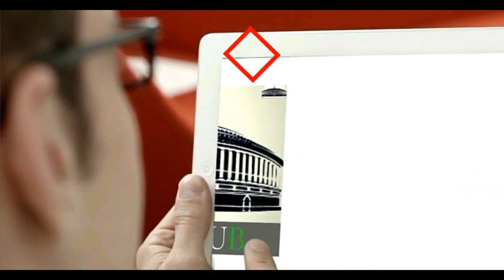Gautam Gambhir Speech in Oswal Bhawan, East Delhi | Loksabha Elections 2019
ओसवाल भवन में पूर्वी दिल्ली की सिख संगत की तरफ से हुए स्वागत के लिए बहुत बहुत धन्यवाद।